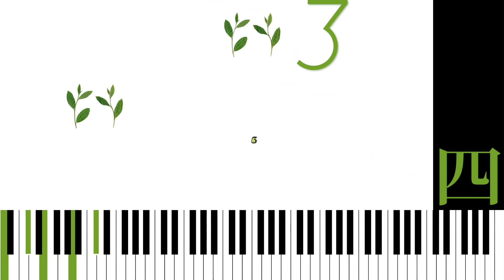【PV】八十八夜 - The 88th Night - (from Saijiki by 3776)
Please enjoy this video with English or Spanish subtitles.

Note :
The 88th day counting from the day of "Risshun" which means the beginning of spring is called "The 88th Night" in Japan. Tea leaves picked around that day are popular for their deliciousness. This song is sung with the feeling of such tea leaves.

This song is from the album "Saijiki" by 3776. You can listen the album by download or CD.

The English version can be listened to on the services of each subscription such as